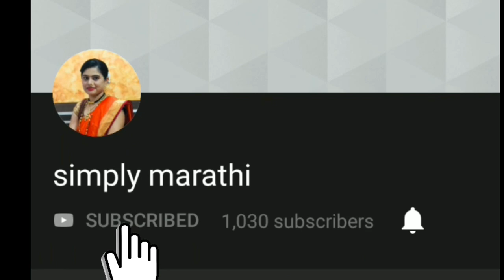जळालेली भांडी साफ करायला आता घासावे लागणार नाही... Easiest Way to Clean a Burnt pot or cooker .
जले हुए बर्तनो को कैसे साफ़ करे चुटकी में
Easiest Way to Clean a Burnt pot or cooker
 जले हुए कुकर को साफ़ करने का आसान तरीका
एल्युमीनियम के बर्तन जैसे कुकर कड़ाई को साफ करने का आसान तरीका Useful Kitchen Tips
Easiest Way to Clean a Burnt Pan or Pot.

How to reduce excess salt in curry -simply marathi

How to peel a kiwi |How to Peel Kiwi Fruit 3 best Ways by simply marathi

MY GEAR:
DSLR Camera

SONY Tripod .

Pop Filter